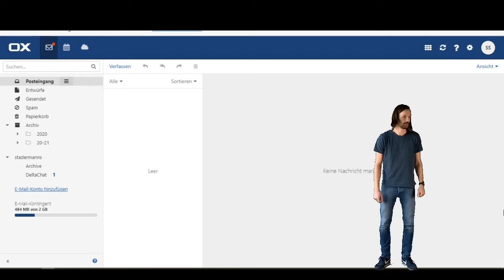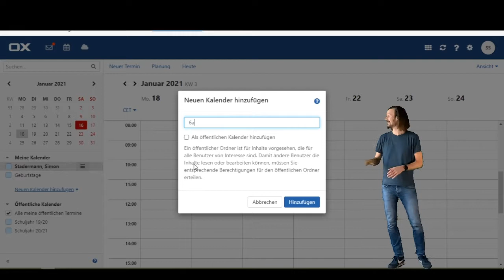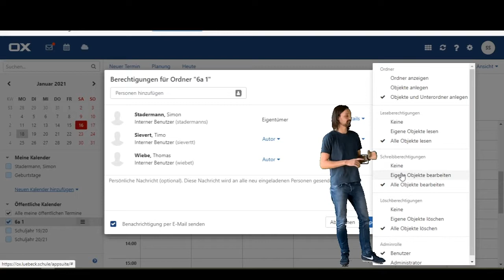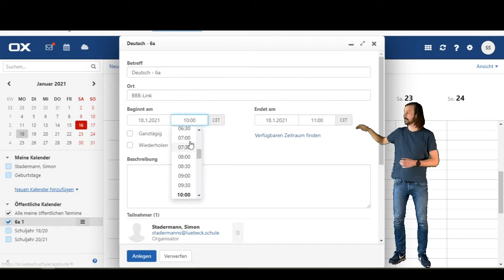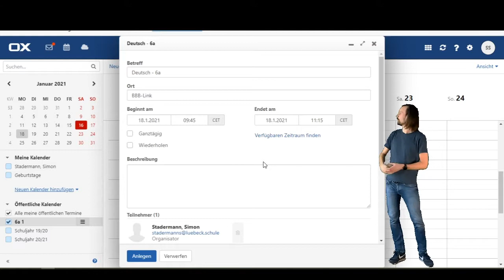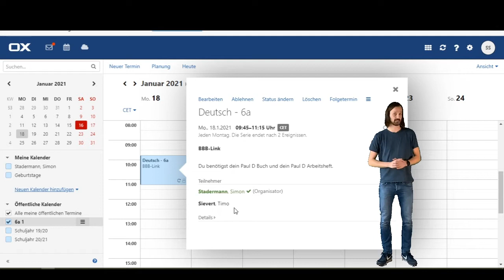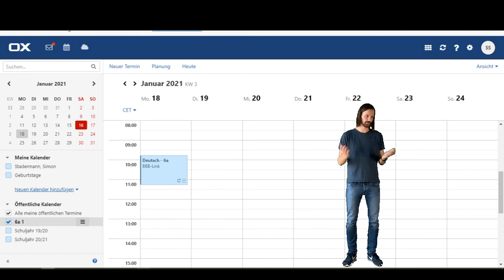Kalender und Termine anlegen bei OX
Herr Stadermann erklärt, die Kalenderfunktion von OX und das Anlegen von Terminen.